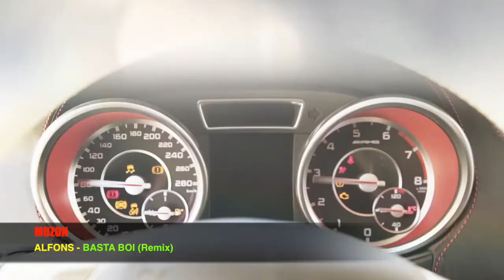ALFONS - BASTA BOI (Remix)